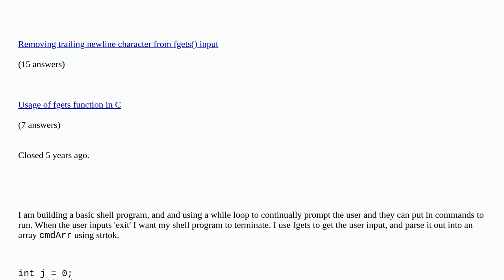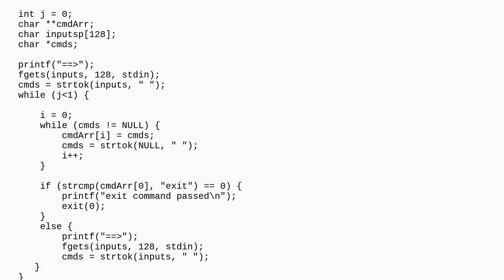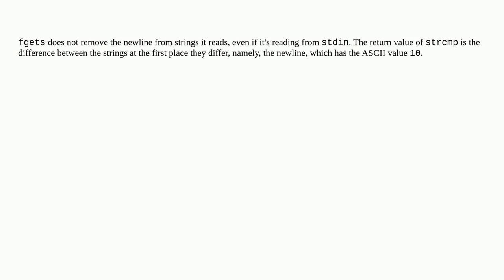strcmp() returns 10 when I compare the exact same string in C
strcmp() returns 10 when I compare the exact same string in C duplicate

  strcmp c equality string